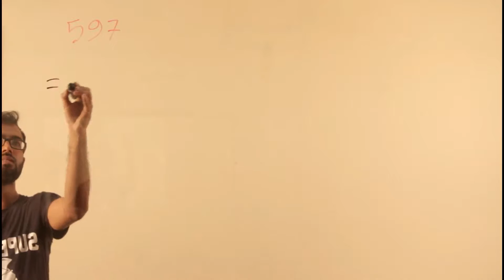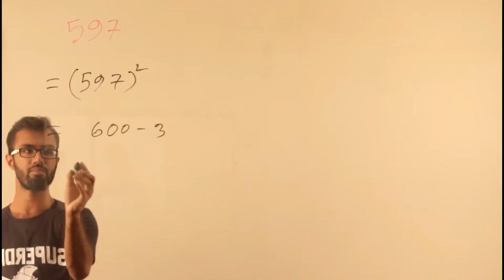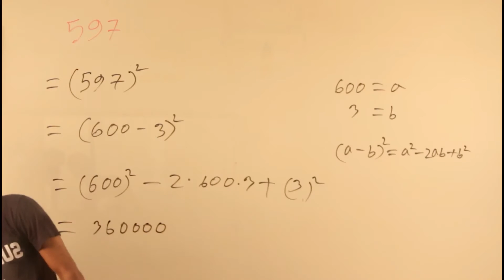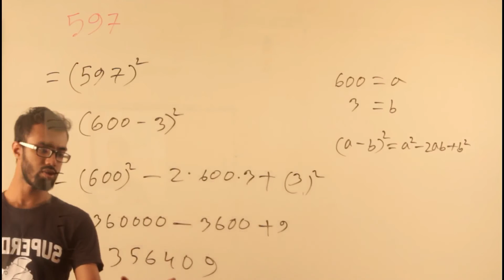8. বীজগণিতীয় সূত্রাবলি ও প্রয়োগ - Part 4 | (JSC - Math - Chapter 4.1 - Q. 1 - ড)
অষ্টম শ্রেণী ➡ গণিত ➡ অনুশীলনী-৪.১ ➡ প্রশ্ন-১ ➡ ড
(JSC ➡ Math ➡ Chapter-4.1 ➡ Question-1 ➡ ড)
[বীজগণিতীয় সূত্রাবলি ও প্রয়োগ (Algebraic Formulas & Apply)]